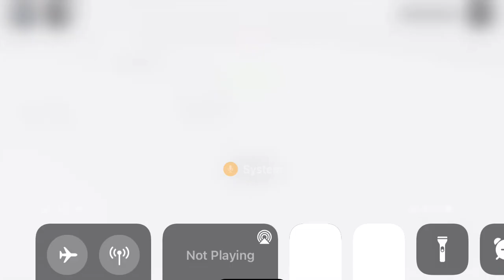Yaaaaa squad game roblox boys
Am so crap